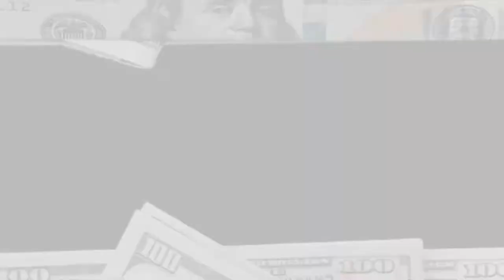PoPii - Run Up A Mill ( Official Video )